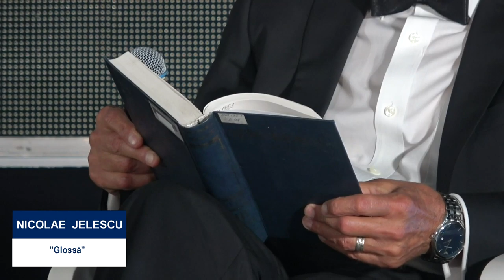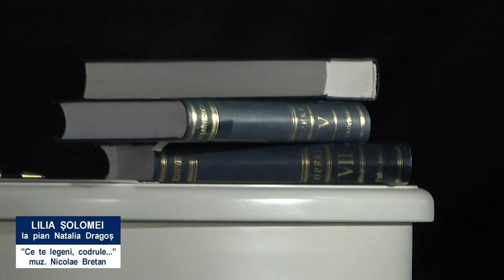Spectacol dedicat zilei comemorării lui Mihai Eminescu